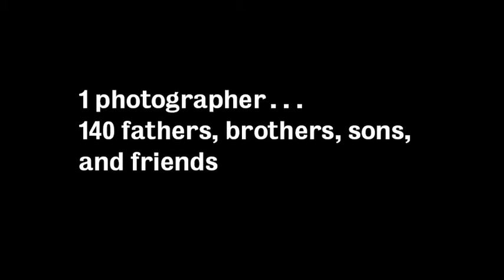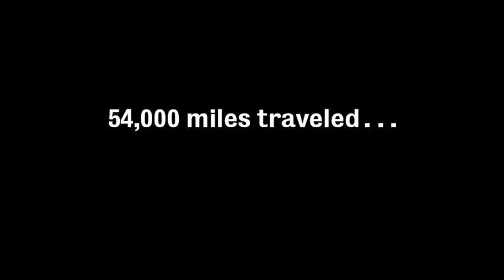Gay in America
Video Trailer for Scott Pasfield's upcoming photo book, "Gay In America". Published by Welcome Books. On Sale: 09/27/11.
Music: "Monarch" performed by Matt Alber
Courtesy Tommy Boy Entertainment